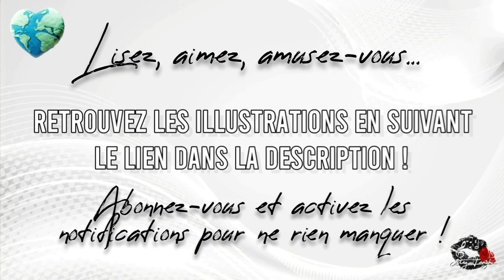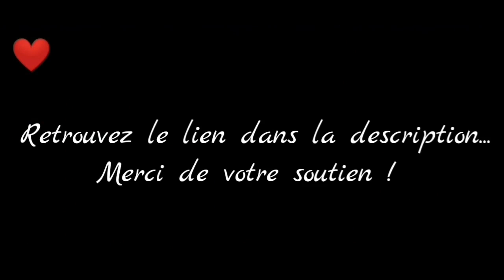Extra Love - Colin Spencer "Sur de bons rails..." 🖤🌹🖤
Scène inédite d'Is It Love ? Colin - "Sur de bons rails..."
Saison Deux
"Rose rentre à New York pour se rapprocher de son amant... Mais le long trajet va lui faire découvrir un Colin qui a le cœur sur la main."

Après quelques propositions d'abonné(e)s, et la triste perceptive de devoir stopper mon activité sur la chaîne faute de financement, j'ai décidé la création d'une cagnotte participative...en voici le lien :
Merci beaucoup à ceux et/ou celles d'entre vous qui participeront à la pérennité de la chaîne !